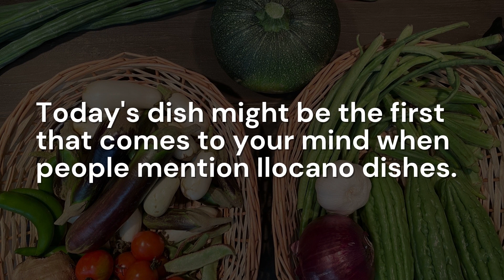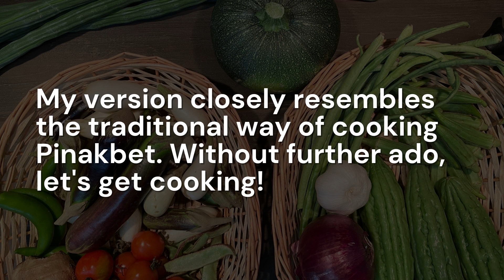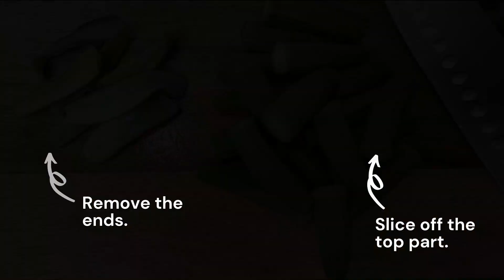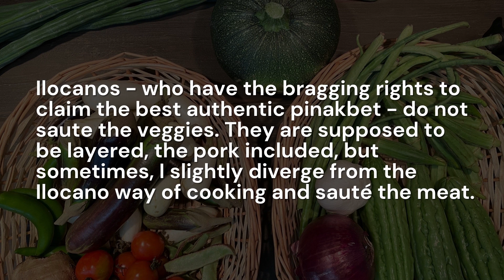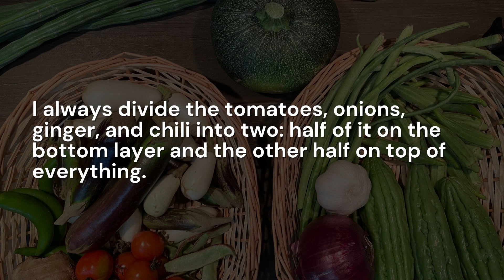HOW TO COOK: PINAKBET Pakbet ti Ilocano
Garden to Kitchen #9

Hi! In today's episode of Garden to Kitchen, we present to you one of the representative dishes of the Ilocandia: Pinakbet! Once in your life, you may have tasted this healthy and delicious mix of Bahay Kubo vegetables and more, because even though it originated in the Ilocos Region, it is  cooked in countless version across the Philippines. However, as a full-blooded Ilocano, I cooked it in typical Ilocano fashion. How? Watch and find out!

Music

(1) Happy Whistling Ukulele from Anonymous
(2) Ukulele Song from Rafael Krux

(3) Finger Flick Series